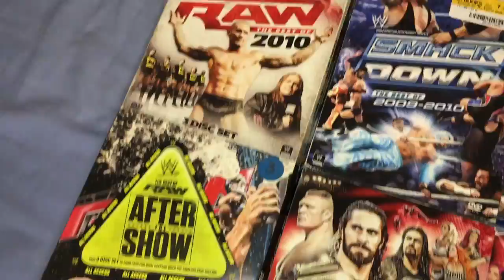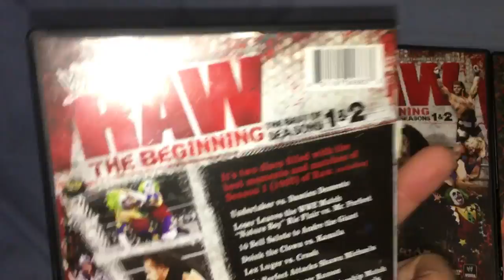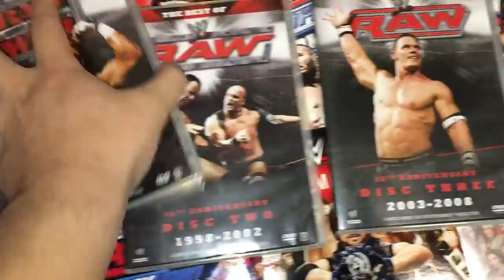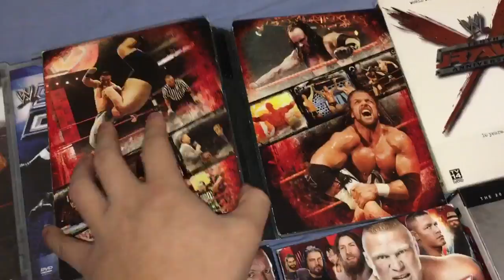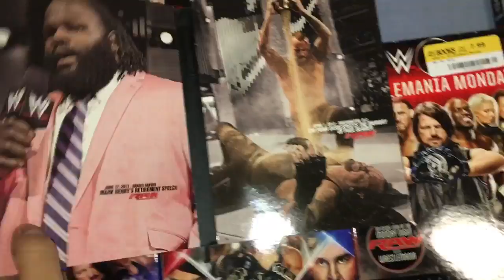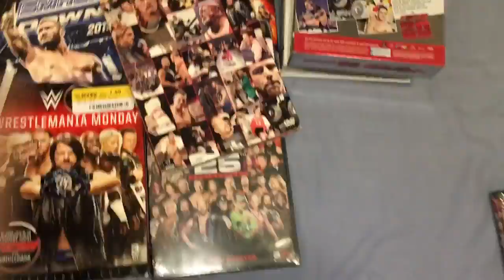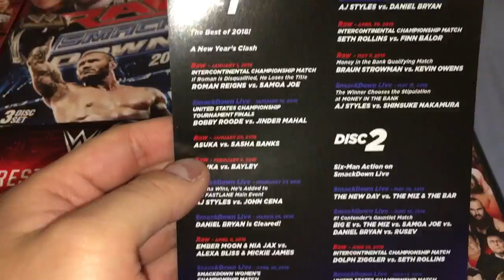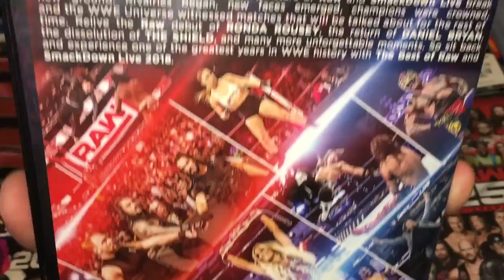DVD & Blu-Ray Collection - WWE Raw & SmackDown (2018) & Unboxing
Other Videos by DavidaKhoa...

Follow David on Instagram, Twitter and Twitch
Username: @davidakhoa